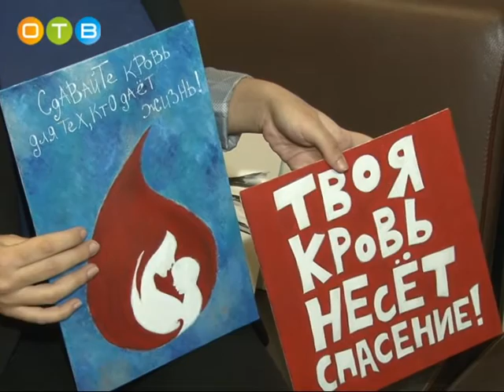День донора прошел в Одинцово